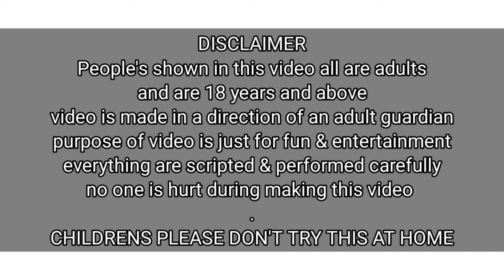Murga Fold vs Feet Canning / Priya vs Sheetal / Funny Upcoming Priya Sheetal Game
Gpay number